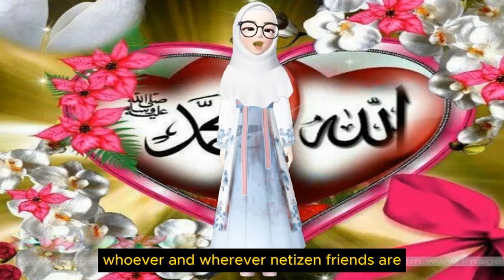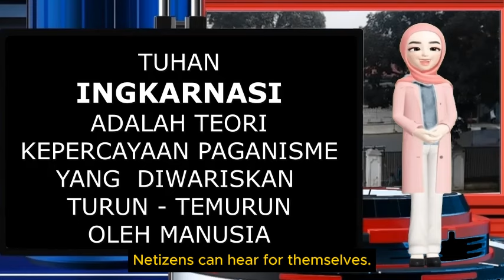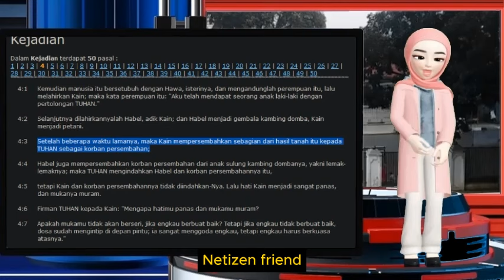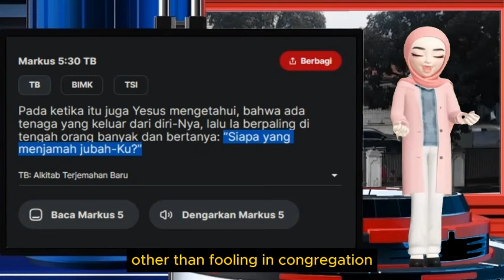PENIPUAN & PEMBODOHAN MIKHANA DI YOUTUBE